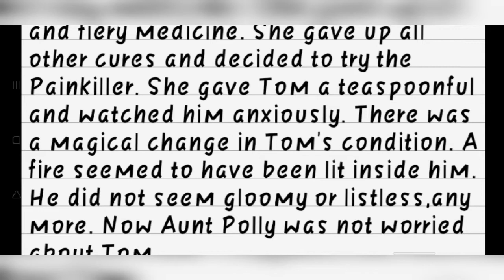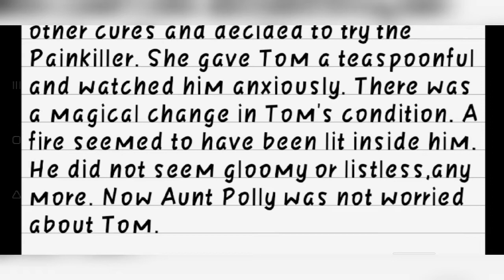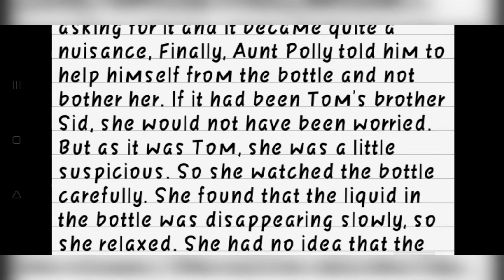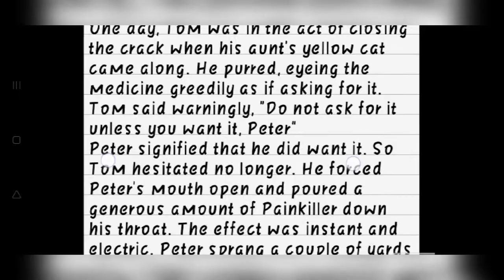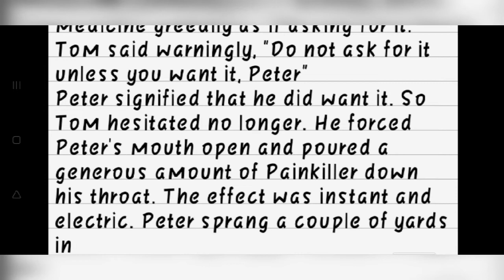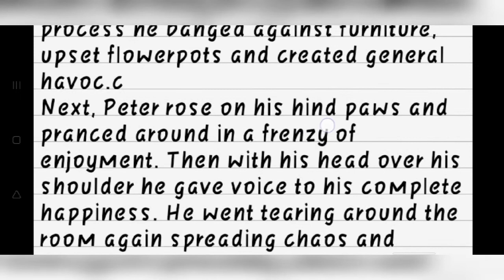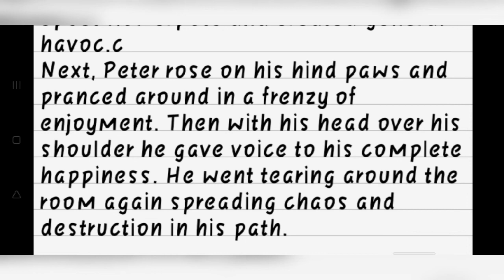Class-6th English network book lesson-2 Aunt Polly's New Cure page no.19,20 reading